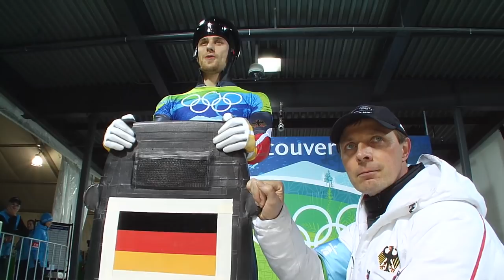Men's Skeleton - Run 3 and 4 - Complete Event - Vancouver 2010 Winter Olympic Games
The medals are decided in run 3 and 4 of the men's skeleton at the Vancouver 2010 Winter Olympic Games.

Athletes featured in this video :
MONTGOMERY Jon, Canada :